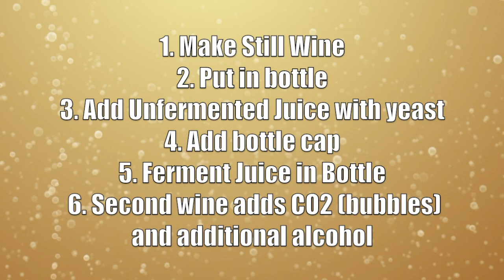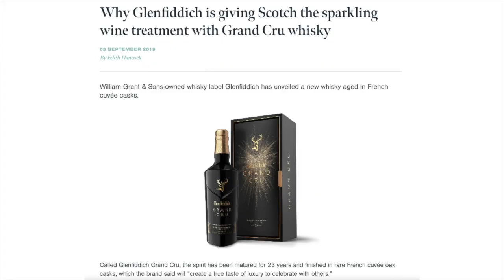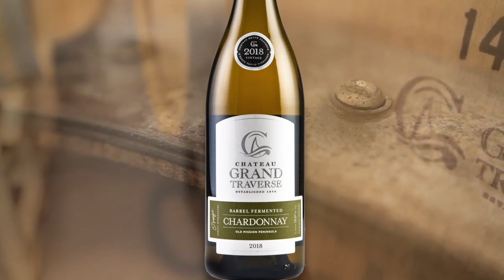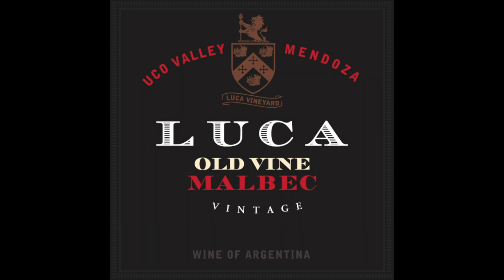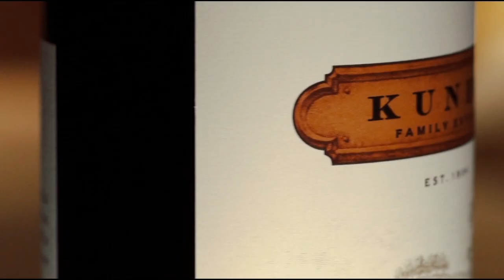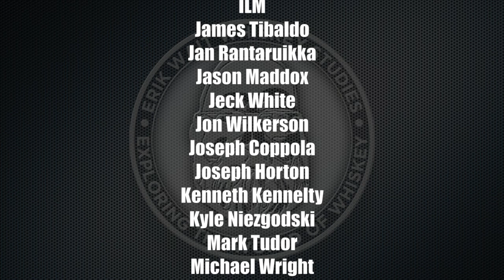6 MORE Wines Every WHISKY LOVER Should Know!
In this video Erik Wait reveals 5 MORE wines that every WHISKY lover should know.